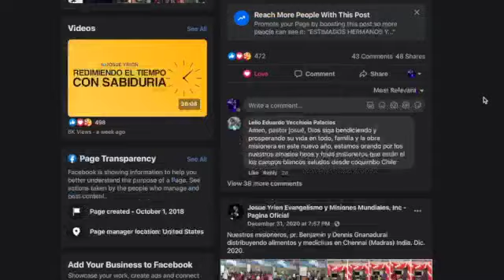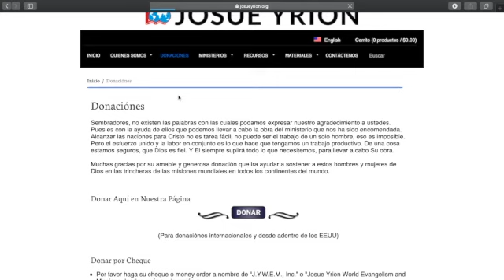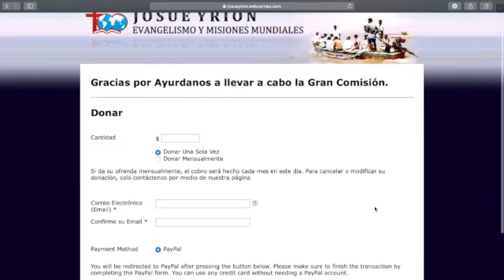Libres del temor al enemigo- Josue Yrion